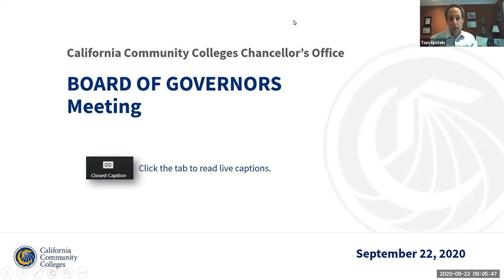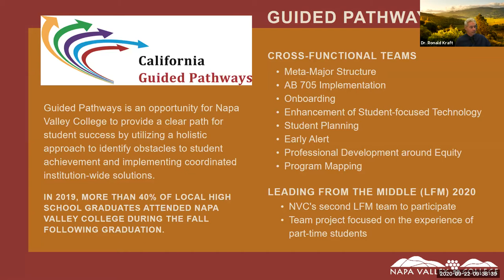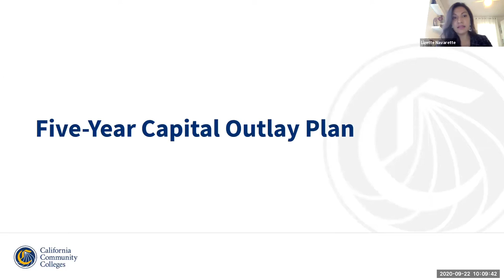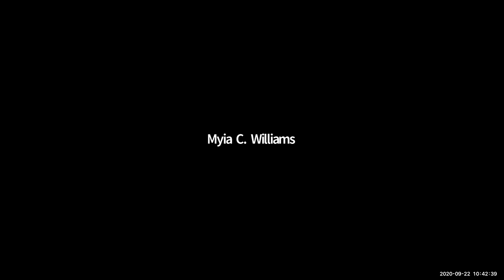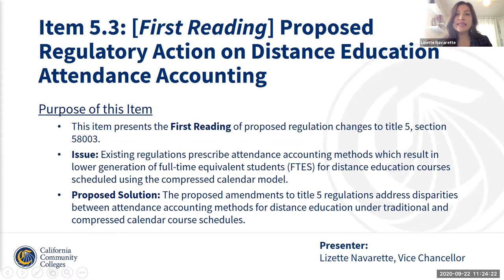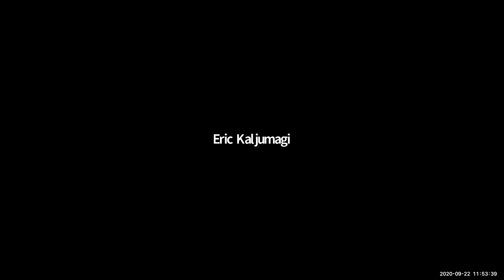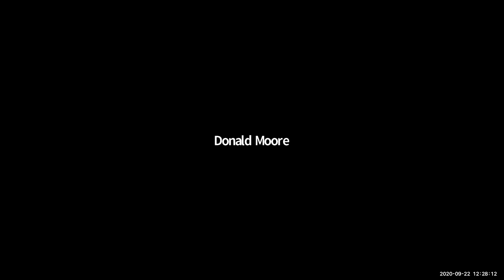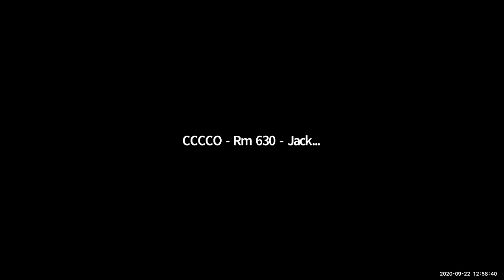CCC Board Of Governors Meeting | September 2020 Part B